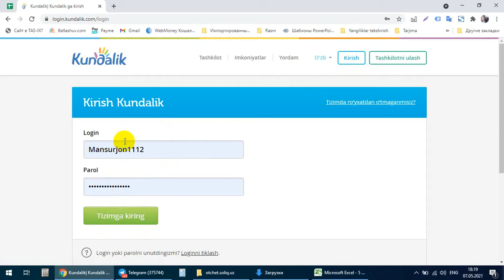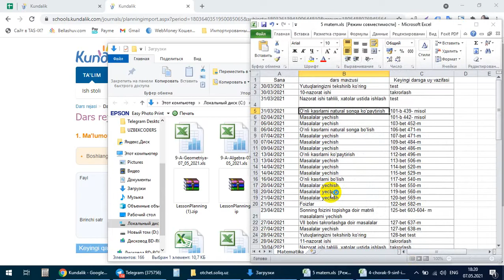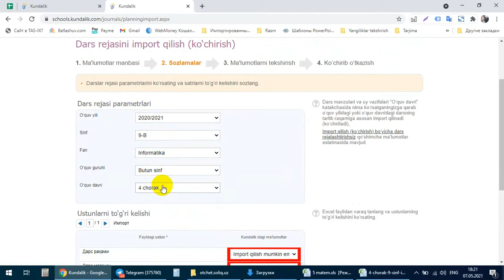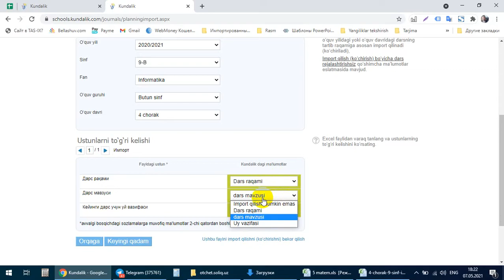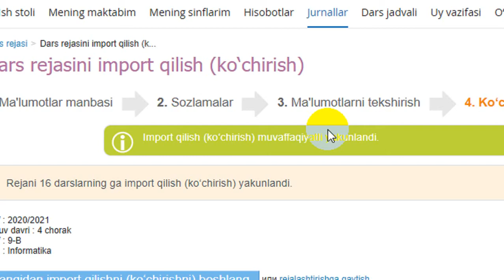KUndalik comga ish rejalarni yuklash (emaktab uz saytiga ish rejalarni yuklash)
Kundalik.com saytiga dars rejalarni import qilish haqida
emaktab uz saytiga ish rejalarni yuklash

Kundalik.com uchun fanlardan ish rejalarni quyidagi sahifadan topishingiz mumkin.

Agar dars jadvali o'quv yilining 2-haftasidan boshlab to'liq nashr qilingan bo'lsa va ish rejalarni kiritishda muammo bo'lsa ushbu video siz uchun